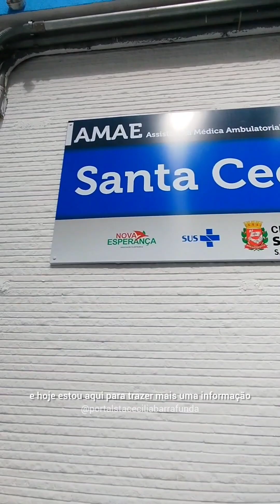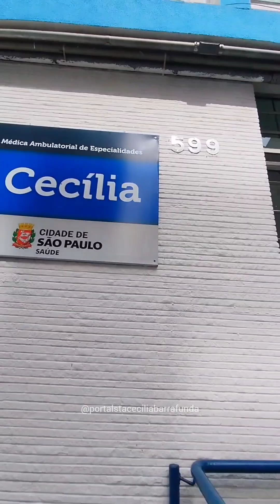Saiba como chegar no Posto de Saúde da Santa Cecília e Pronto Socorro - Barra Funda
Se você não sabe onde fica o Posto de Saúde da Santa Cecília e nem o Pronto Socorro da Barra funda nós vamos lhe mostrar o caminho pra chegar lá.